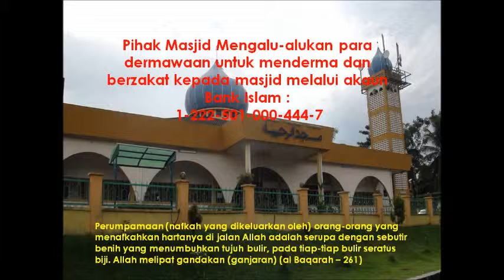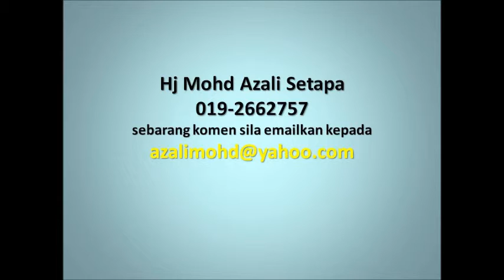16 MAC 2014 KULIAH MAGHRIB US KU ASMADI